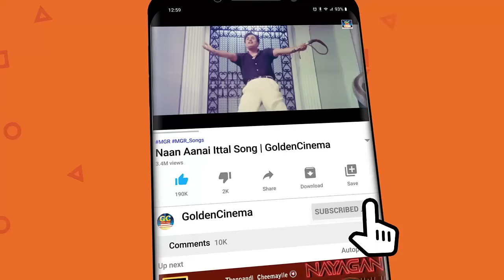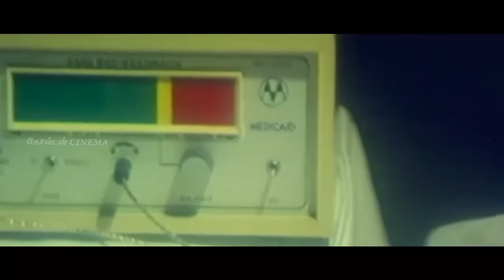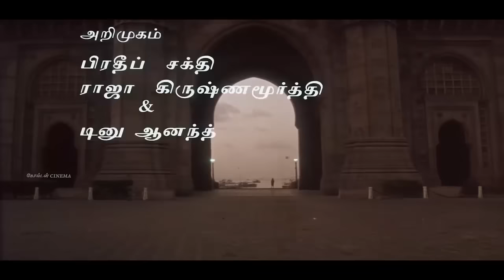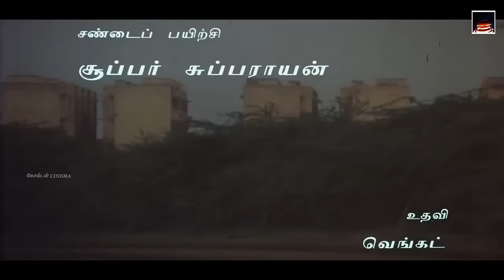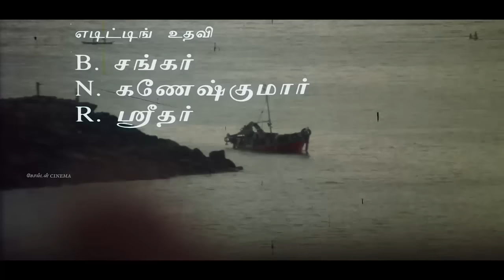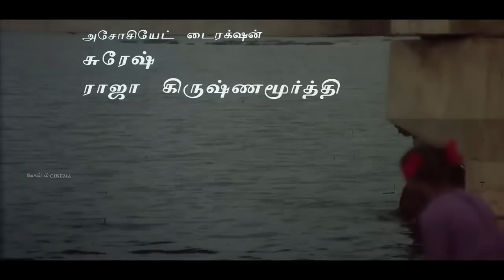துன்பமான நேரத்தில் கேட்க்கும் இளையராஜா சோக பாடல்கள்|Ilayaraja Sad Hit Songs|Ilayaraja Soga padalgal.